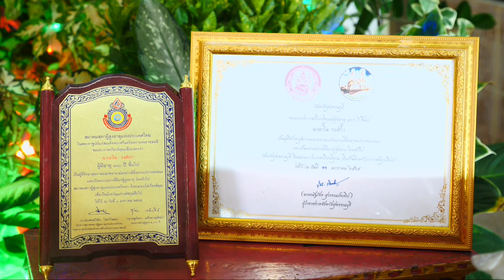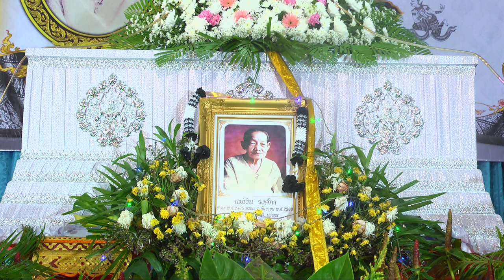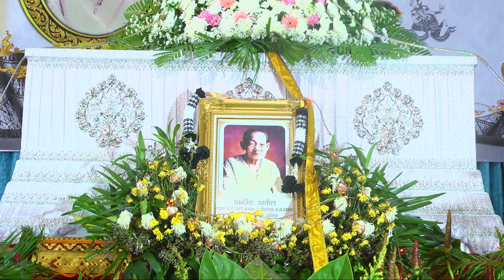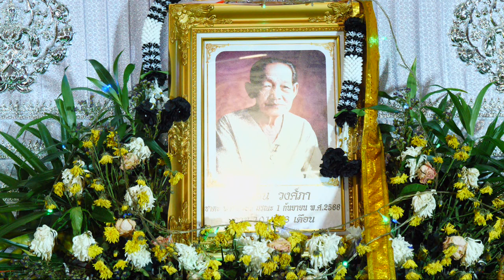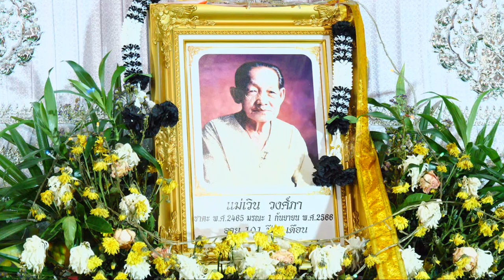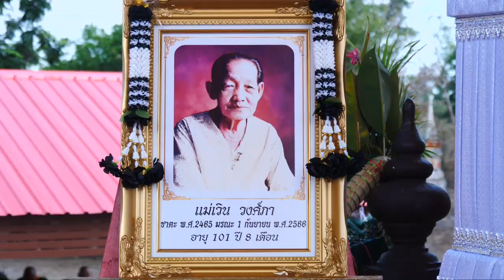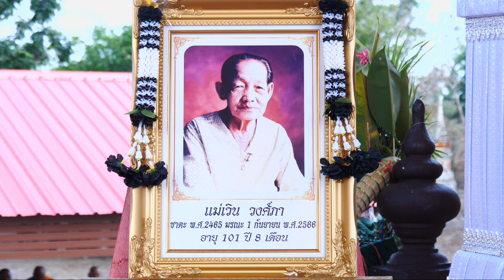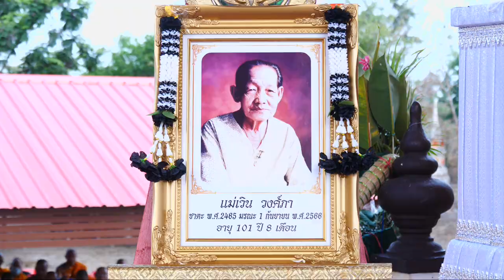งานพิธีบำเพ็ญกุศล แม่เวิน วงศ์ภา อายุ 101 ปี 8 เดือน วันที่ 7 กันยายน 2566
งานพิธีบำเพ็ญกุศล แม่เวิน วงศ์ภา อายุ 101 ปี 8 เดือน วันที่ 7 กันยายน 2566 ณ บ้านไผ่เดี่ยว สุพรรณบุรี
Facebook : วันเพ็ญ ทองขาว (แมว เอนก สตูดิโอ)